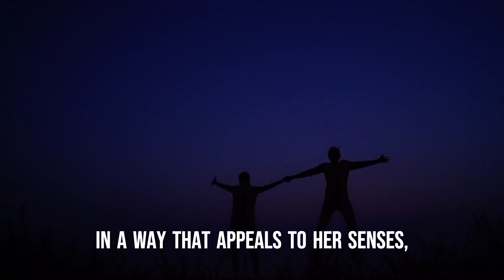6 SECRET Rules To Turn ANY Women ON!! 2.0 (THIS WORKS)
In this video we will be discussing the 6 secret rules to turn on any woman.

Related tags and keywords:
How to turn girls on
What turns girls off
How to turn her on
How to make her want me
How can i turn her on
How can i get a girlfriend
How to become a better man
LawOfAttraction
Law of abundance